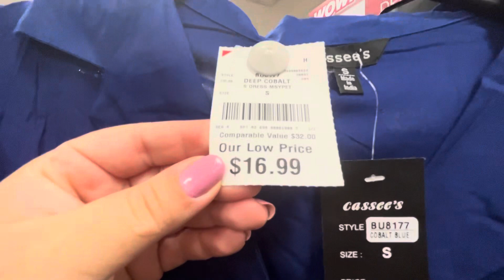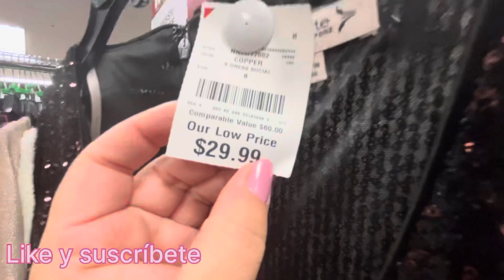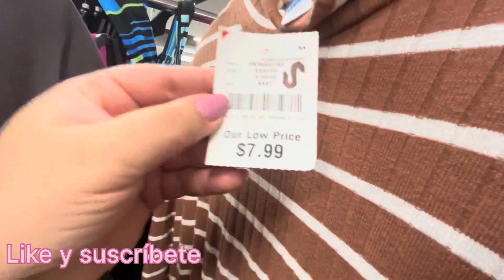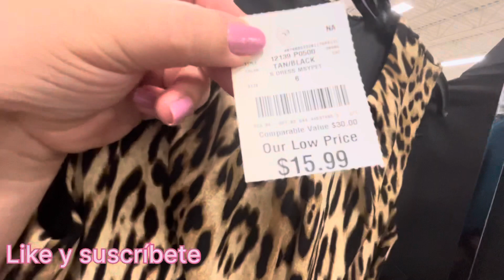BURLINGTON TODOS LOS VESTIDOS VAMOS DE COMPRA A BURLINGTON